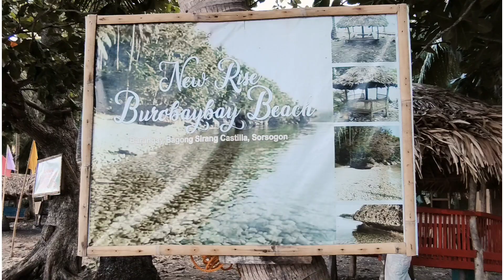Chikahan with friends|Burobaybay Resort|Bagong Sirang Castilla Sorsogon